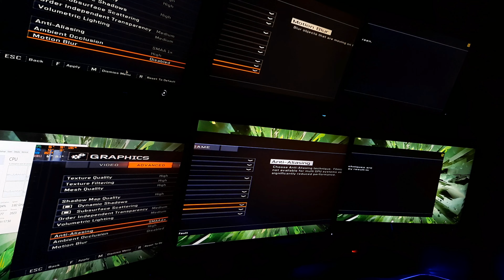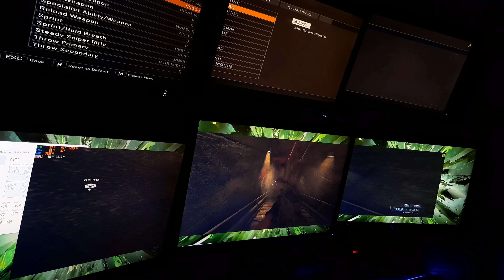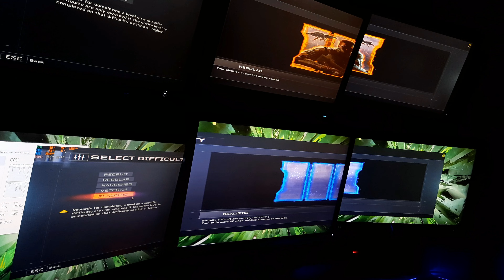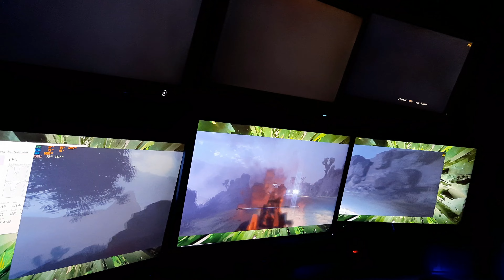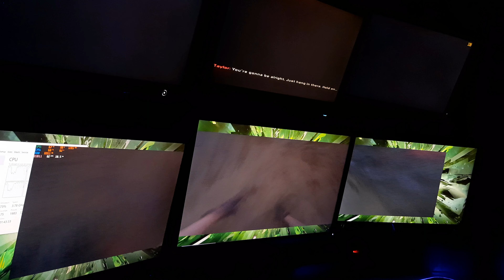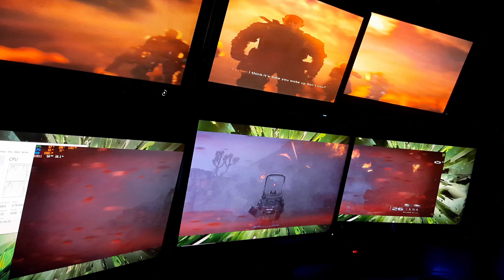Ryzen 5 2600 / R9 390 vs Intel i7 4790 / 980 - Black OPS 3 - Campaign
Wanna buy me a ☕ once a month???